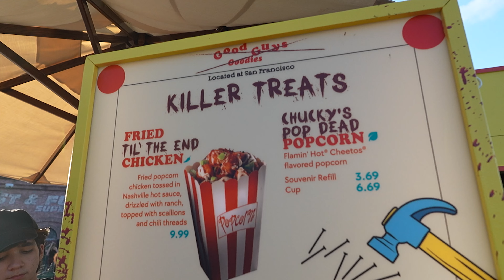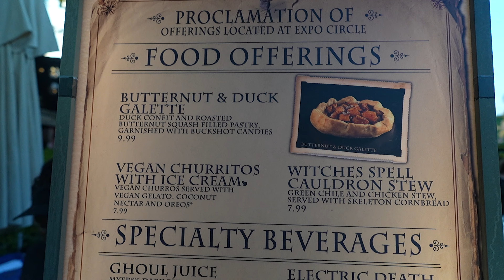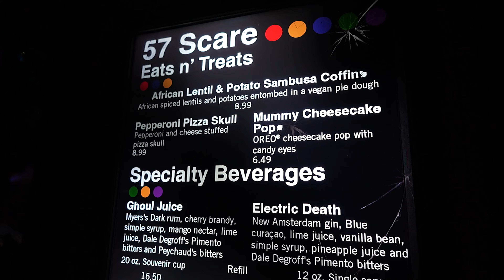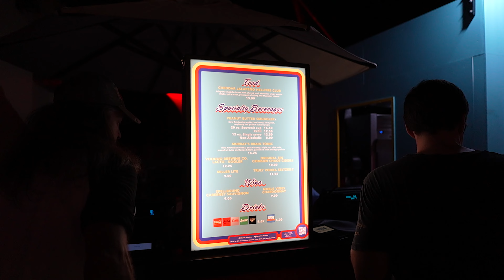Halloween Horror Nights Week 2 UPDATES 💀 Universal Orlando food review 2023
If you are looking for a spooky and delicious way to celebrate Halloween, look no further than the Universal Orlando Halloween Horror Nights food for vegans and not vegan dining. This seasonal event offers a variety of mouth-watering treats that will satisfy your cravings and your fears. Whether you want to indulge in sweet or savory flavors, you will find something to suit your taste buds at the themed food booths and restaurants. From pumpkin spice churros to blood-soaked nachos, you will enjoy a feast of horror that is sure to make your night unforgettable. Don’t miss this chance to experience the ultimate Halloween food adventure at Universal Orlando Halloween Horror Nights.
00:00 Welcome to week 2 of Universal Orlando Halloween Horror Nights 2023
00:36 Original Sin Crimson Chaos Cider (Vegan, Gluten Free) $10
01:31 Heart of Damballa $16.50
     New Amsterdam vodka with guava and lime juice, simple syrup, cucumber and Monin mint syrup, sea salt flakes and edible glitter
02:44 Fried 'til the End Chicken $9.99
     Fried popcorn chicken tossed in Nashville hot sauce, drizzled with ranch, topped with scallions and chili threads
04:35 Vegan Churritos with Ice Cream (Vegan) $7.99
     Vegan churros served with vegan gelato, coconut nectar and Oreos
07:55 Butternut & Duck Galette $9.99
     Duck confit and roasted butternut squash filled pastry, garnished with buckshot candies
09:56 African Lentil & Potato Sambusa Coffin (Vegan) $8.99
     African spiced lentils and potatoes entombed in a vegan pie dough
12:00 Scare Zones
13:07 TRULY Vodka Seltzer (Vegan, Gluten Free)
14:24 Cheddar Jalapeño Hellfire Club $13.99
     Jalapeño cheddar bread with shaved pork shoulder, crispy potato sticks, spicy mayo, pineapple chutney and Muenster cheese
16:34 Nightmare Nectar Blonde Ale (Vegan, may contain mango)
18:02 Cordyceps Corndog $11.49
     Korean cheese dog with cordyceps, crispy potato sticks, truffle cream sauce and daikon sprouts
21:40 Overall thoughts
22:45 Death Eaters in Diagon Alley during Stay and Scream

Home Cooking

Mail:
Princess and the Bear
4630 S Kirkman Road Unit 221